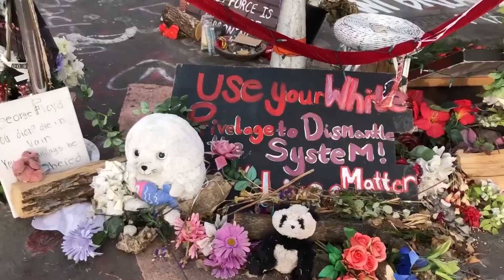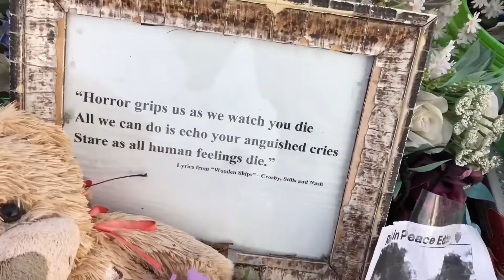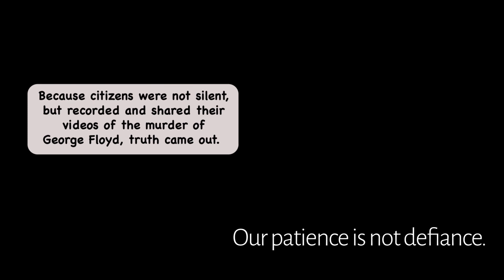"Silence"- Written & Performed by Susan LaVelle and Matt Dorland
Silence
Original Song written and performed by Susan LaVelle and Matt Dorland

Amplify 2022
Presented by Maestra Music
and Broadway Unlocked